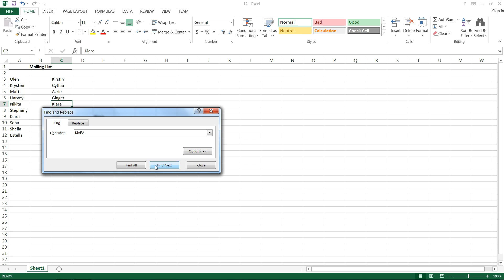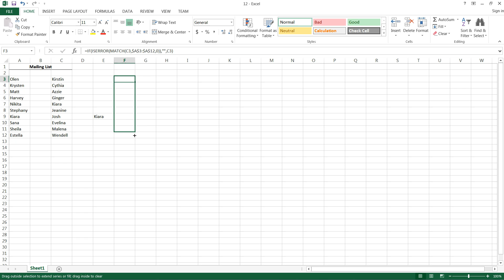How to Compare Two Columns in Excel 2013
In this HowTech written tutorial, we’re going to show you how to compare two columns in Excel.
Especially when working with extensive, unwieldy columns, it may be necessary to compare them. Another example would be when working in a team, and you’re not entirely sure what the other person wrote down; so you want to check to make sure that there aren’t any repeats in the columns.

First click an empty cell and type in the following Function: =IF(ISERROR(MATCH(A3,$C$3:$C$12,0)), “”, A3)
The first A3 refers to the name to be tested against the $C$3:$C$12 selection of names. The second A3 refers to the value to output if there is a MATCH error. Change these values according to the setup of your Excel spreadsheet

Select the cell that the Function was typed in then go ahead and click and hold the bottom right hand handle of the cell and drag it down as many cells as are in the columns that you are comparing

If there are any errors, they will show up in the corresponding row and showing the value or name that created the error